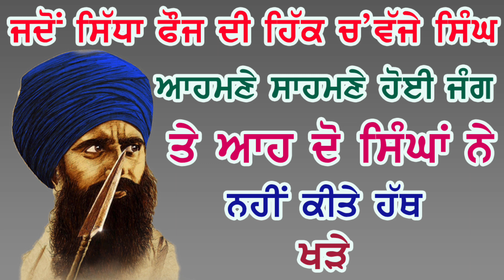ਏਦਾ ਹੋਈ ਜੰਗ ਖਤਮ ਤੇ ਸੰਤਾ ਦੀ ਦੇਹ ਦੀ ਸ਼ਨਾਖਤ 6, 7 ਤਰੀਕ ਦਾ ਇਤਿਹਾਸ । Jind Badali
Topic-  ਰੋਣਾ ਨਿਕਲ ਜਾਊ ਸੁਣਕੇ ਕਿਵੇ ਜੰਗ ਦਾ ਅੰਤ ਹੋਇਆ